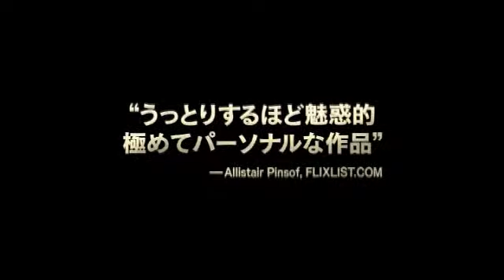『キル・ユア・ダーリン』予告編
映画『キル・ユア・ダーリン』は、ビデックスJPで配信中！